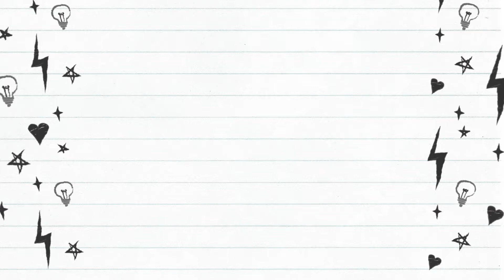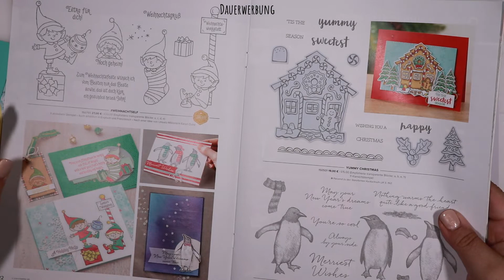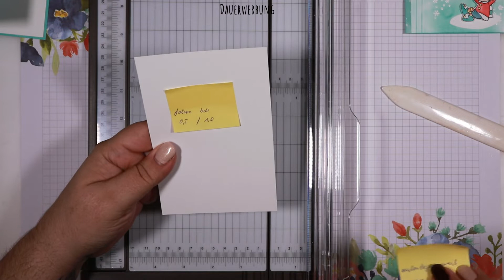Karte mit fröhlichem Winterelf ~ Stampin´Up! ~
dieses Stempelset "Weihnachtself" ist einfach zauberhaft süß und hat ´s mir total angetan.
Viel Spaß beim Nachwerkeln!

Stampin´Up!

Alle Papiermaße:
- 21 cm / 14,5 cm in jade - Kartenbasis
- 6,8 cm / 4,0 cm in jade - Wimpel
- 14 cm / 10 cm in flüsterweiß - Einleger
- 14,5 cm / 9,5 cm in flüsterweiß - Aufleger
Reste in flüsterweiß für Stempelmotiv und Etikett
- 14,5 cm / 1 cm  2x in Designerpapier
- 7 cm / 3,4 cm in Designerpapier - Wimpel

Alle verwendeten Stampin´Up! Produkte mit Artikelnummer:
~ 131302 Farbkarton in Jade
~ 106549 Farbkarton in flüsterweiß
~ 150393 DSP "Hurra es schneit"
~ 150755 Stempelset "Weihnachtself"
~ 145372 Stanzformen "Stickmuster"
~ 103083 Embossing Buddy
~  102283 Versamark
~ 101406 StazOn Tinte
~ 109132 Emboss Prägepulver in weiß
~ 129055 Erhitzungsgerät EU
~ 141337 Schwämmchen
~ 144212 Pailletten "Bunter Schimmer"
~ 126200 Stampin Scrub Säuberungskissen
~ 147096 Stempelkissen in bermudablau

- 104430 Dimensionals
- 110755 Mehrzweck-Flüssigkleber
- 103579 Papierschere
- 102300 Papierfalter
- 138995 Abreißklebeband

Bestellungen direkt über den Online-Shop (Zahlung nur mit Kreditkarte )

Video wurde kreiert mit Wondershare Filmora